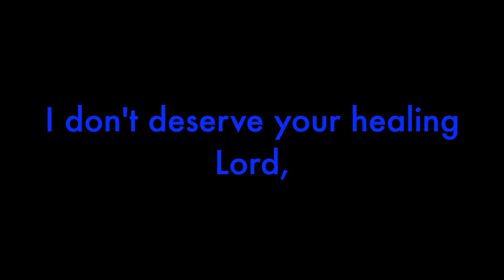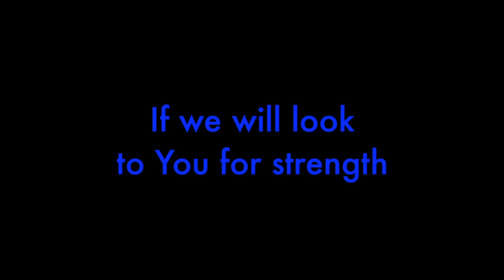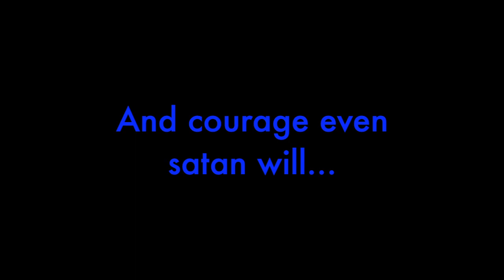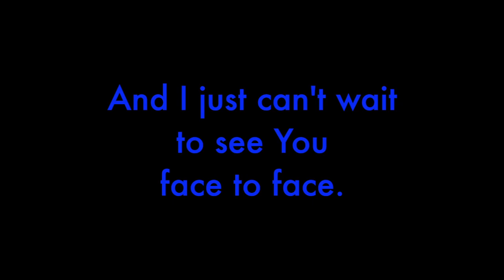Jeremiah's Prayer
Inspired by the words in a prayer by Jeremiah Thomas, I wrote this song to hopefully inspire others to donate and help his family meet their medical expenses. Jeremiah is battling serious cancer.